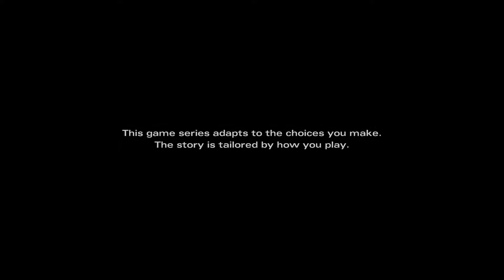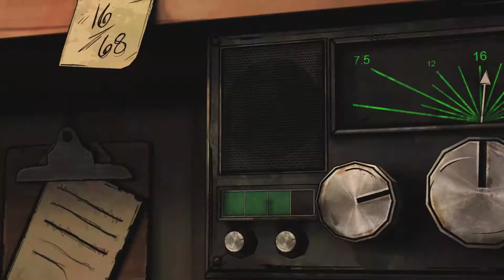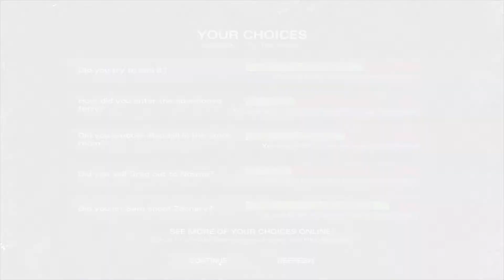The Walking Dead: Michonne - Episode 1 - In Too Deep (Twitch Stream)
Let's play through The Walking Dead Michonne Episode 1 In Too Deep!